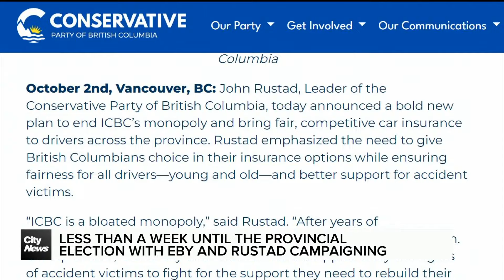B.C. election campaigns continue with 5 days before vote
Party leaders David Eby and John Rustad were both back on the campaign trail Monday, as the province enters the final week of the election. Angela Bower reports.